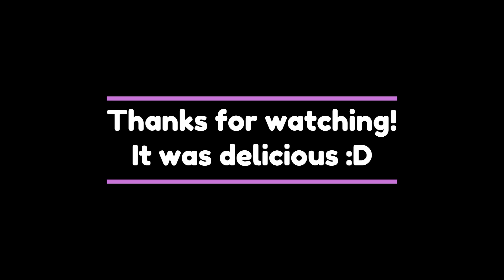Italian Carbonara Pasta | COOKING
This Creamy Carbonara Pasta is soooooooo tasty! My partner is the one cooking today so this recipe is thanks to him and he did it justice! I hope you try making it and please enjoy!

RECIPE | Written out in the video!